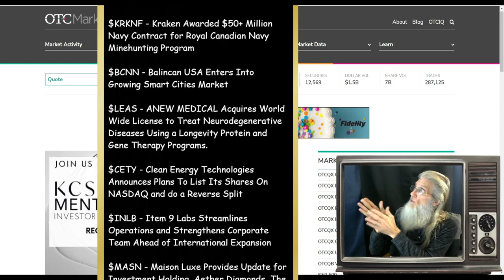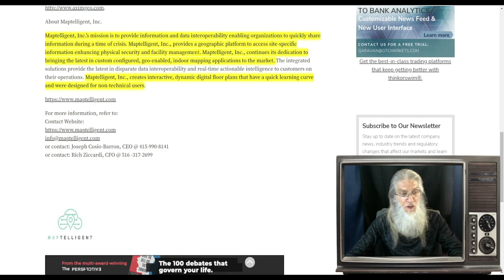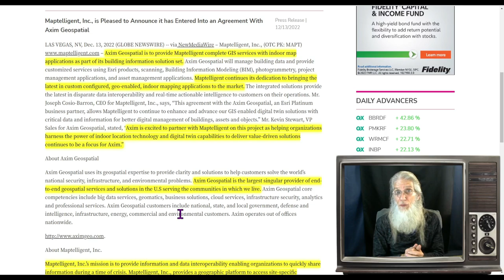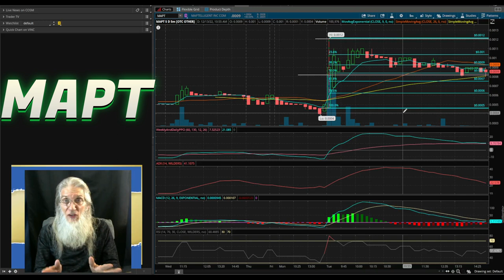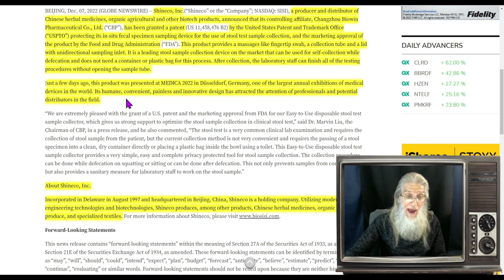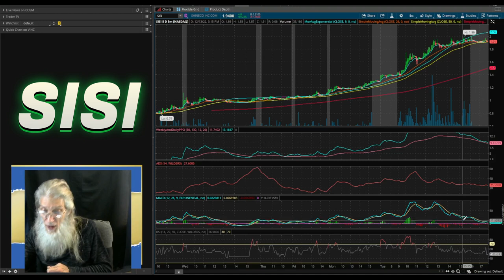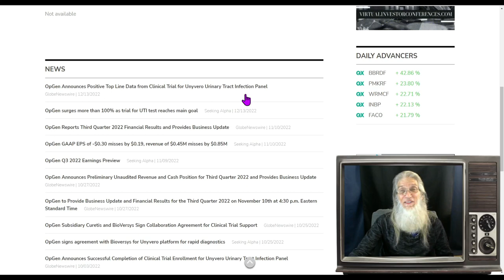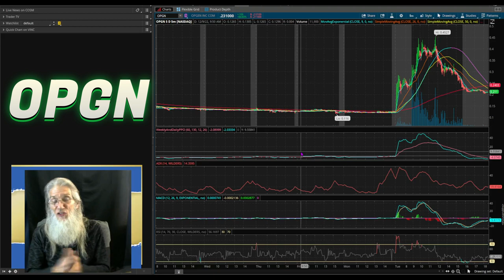FDA Approved Devices $$ Not GPS but GIS $$🧙‍♂️ Zidar On Top & Hot Penny Stocks $OPGN~$MAPT~$SISI